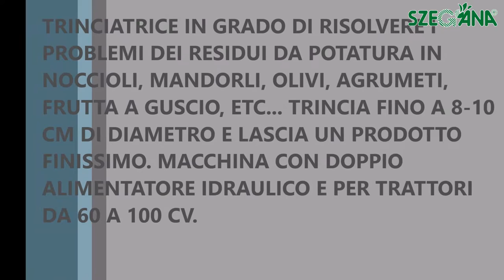SERRAT KASTOR 350